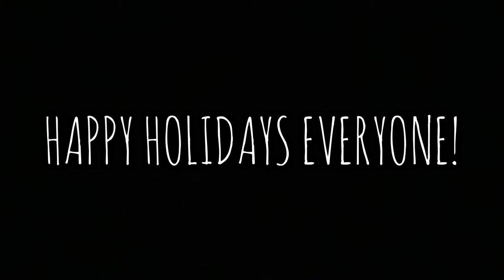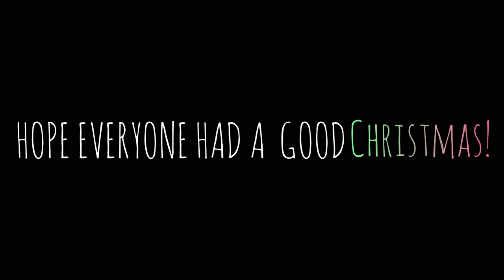MY DOUBLE TANK DUO! w/ VEHENA, OVERSHOT, & LEMUR - FULL KHAN PALADINS ABSOLUTION RANKED GAMEPLAY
Throughout my years of playing Paladins, I’ve never gotten a duo kill with anyone before. I’m proud that it was with my duo, Lemur! 2022 is right around the corner, get ready for a whole new chapter! I hope you stay along for the ride!

VEHENA - Lian
OVERSHOT - Io
LEMEUR - Makoa (King Julian)